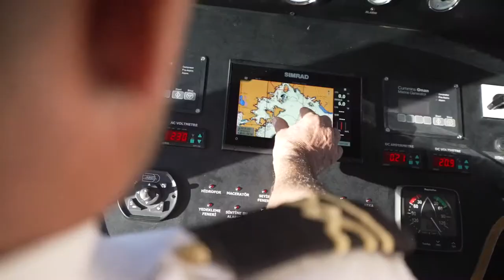Charter Gulet Serenad A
Gulet Serenad A 2003 yılında tamamlanmıştır, 2019 yılında yenileme yapılmıştır. Lüks kategorisinde bulunan Serenad A mavi yolculuk için misafirlerimizin ihtiyaçlarını karşılayacak bir çok ekipmana sahiptir.